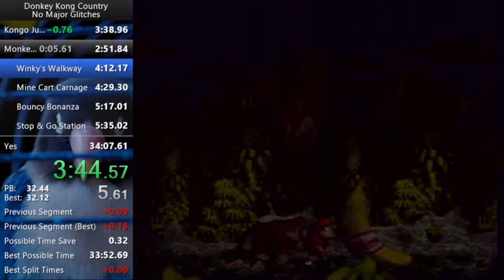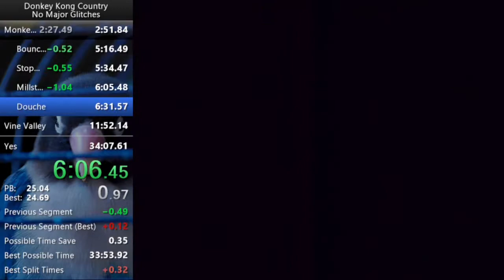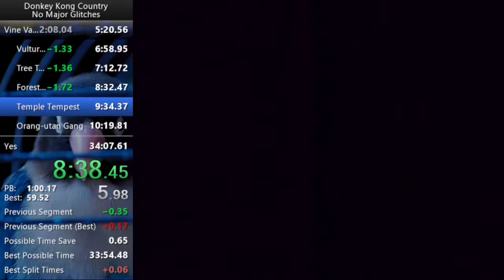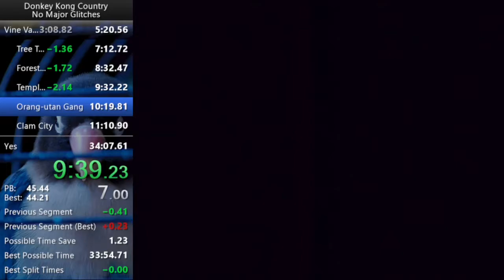Donkey Kong Country NMG World 3 Exit 11:48.60 (SHOUTOUTS TO JACKY)